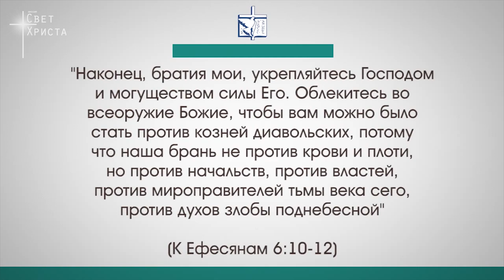Видеокурс - Новое Мышление. 5 часть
5 урок видеокурса "Новое мышление". Разум - поле сражения. Какие причины ожесточения сердца, и можно ли его исправить и как? Как происходит обновление ума? Из чего состоит Всеоружие Божье? Что говорит об этом Слово Божье? смотрите и познавайте, вникайте и применяйте вместе с Ольгой Дмитриевной.